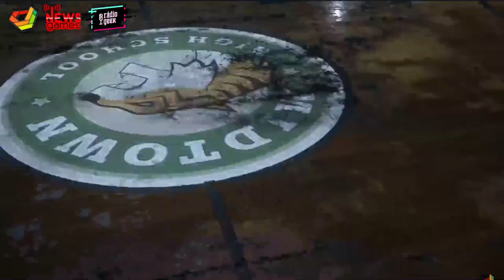VENOM PASSA POR MUDANÇA INACREDITÁVEL!